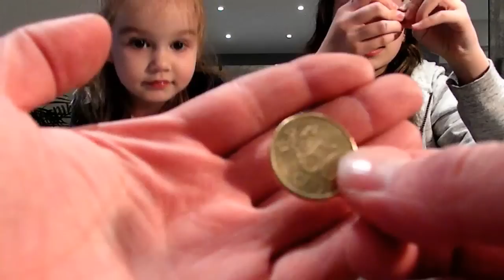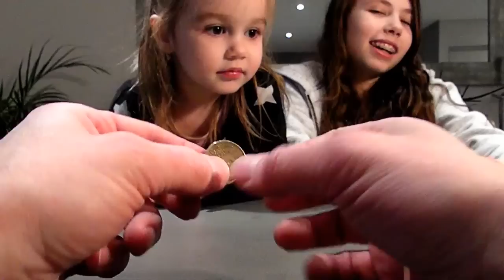Challenge ça s'aimante ou pas ? Princesse Sofia (unboxing)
Un challenge d'un nouveau genre voit le jour sur Ellie's Magic World : Le CA S'AIMANTE OU PAS ? Ellie et sa sœur Lana devront alors annoncer si les différents objets qu'on leur présente seront ou non attirés par un aimant. Et autant dire qu'elles risquent d'être parfois bien surprises ! ;)